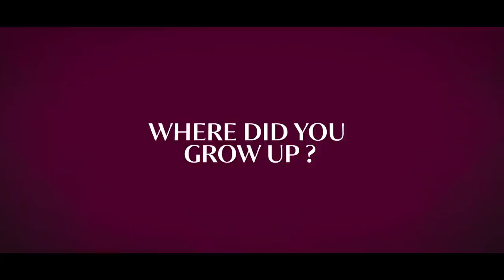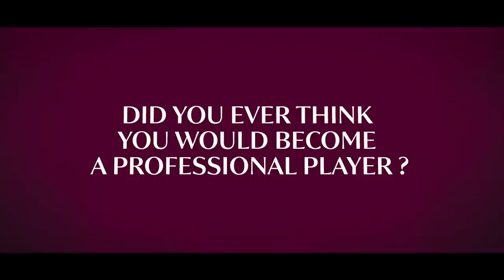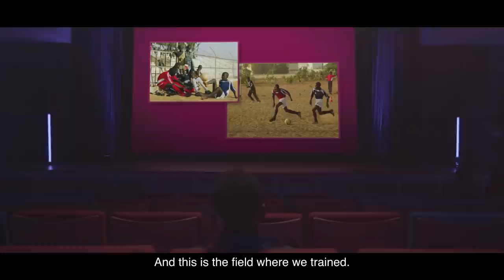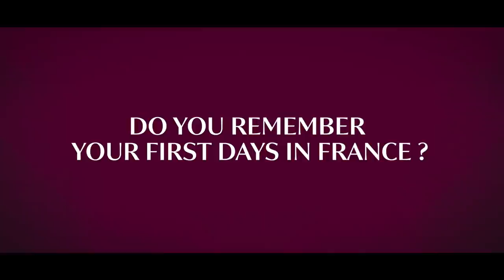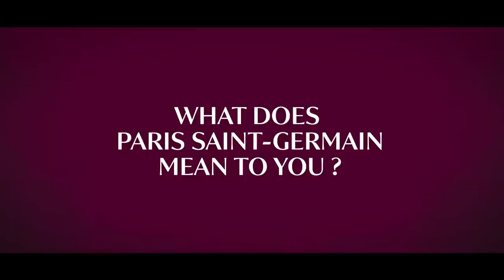MyJourneyToParis | Idrissa Gana Gueye | avec Qatar Airways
De Dakar au Parc des Princes, vivez le MyJourneyToParis d'Idrissa Gana Gueye avec Qatar Airways ! 🙌😍
From Dakar to the Parc des Princes, Idrissa Gana Gueye is the latest player to feature in MyJourneyToParis with Qatar Airways! 🙌😍